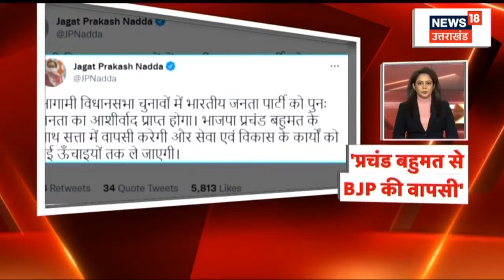Swatantra Dev Singh ने किस Party को कहा ऐसा राजनीतिक दल मैंने जीवन में देखा ही नहीं ?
UP 2022 चुनाव को लेकर सभी पार्टियां रणनीति बनाने में जुट गई हैं। ऐसे में देखिये UP की सियासत बदलने वाला मंच। Swatantra Dev Singh  ने बात करते हुए सपा पर निशाना साधा . Swatantra Dev Singh   ने कहा कि ऐसा राजनीतिक दल मैने जीवन में देखा ही नहीं ..